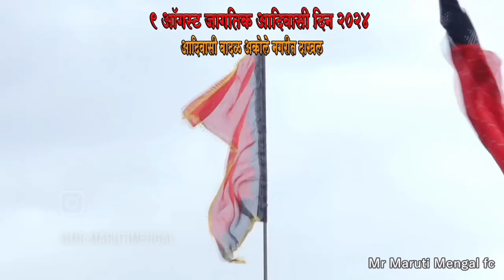9 ऑगस्ट 2024जागतिक आदिवासी दिन akole | मारुती मेंगाळ | आदिवासी वादळा अकोले नगरीत दाखल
9 ऑगस्ट 2024जागतिक आदिवासी दिन akole | मारुती मेंगाळ | आदिवासी वादळा अकोले नगरीत दाखल